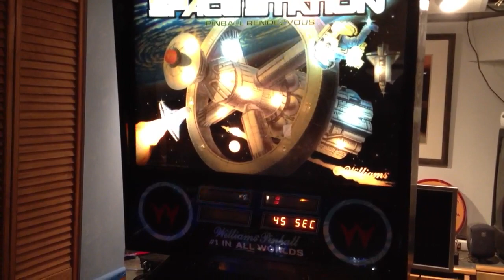Space station pinball Machine High Score Music HD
Just got done upgrading it to ultra green LEDs and testing out the game and game over high score music and light show.